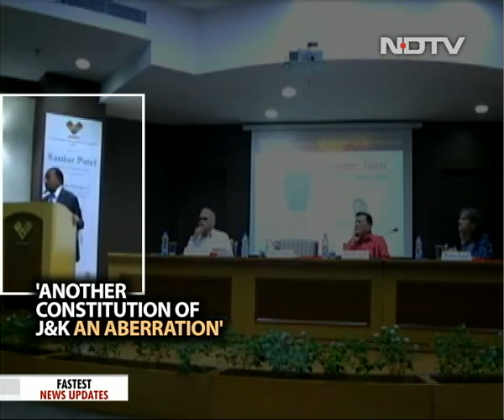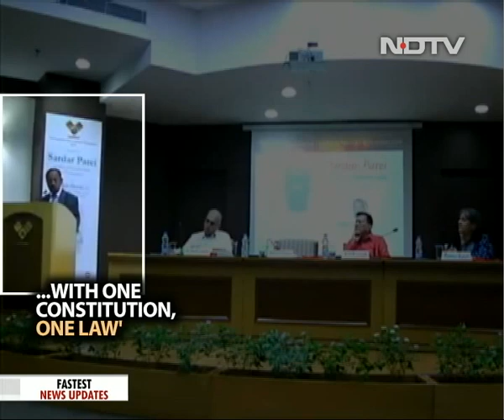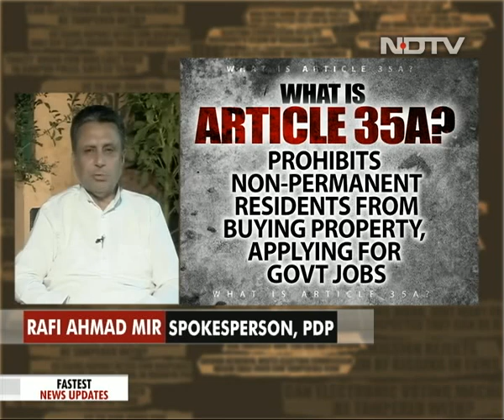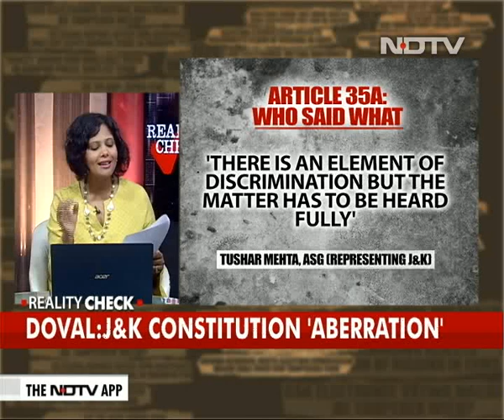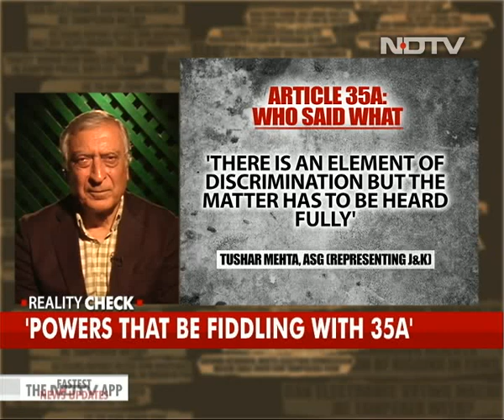Ajit Doval's Comment On J&K: Special Status Under Threat?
On Reality Check, what did National Security Advisor Ajit Doval mean when he said, "another constitution of J&K... is an aberration" and that Sardar Vallabhbhai Patel's "contribution is not about the merger of states, it is only a means to an end"? Was he referring to the raging debate around Article 35A? The National Conference has immediately asked for the centre to clarify its stand on Article 35A or they say they will boycott the local polls. National Conference leader Farooq Abdullah said that his party will fight "all sinister attempts at interfering with this constitutional guarantee". All political parties in Kashmir seem to be united on this. So is the National Conference right? Is there a sinister attempt? We take a reality check.